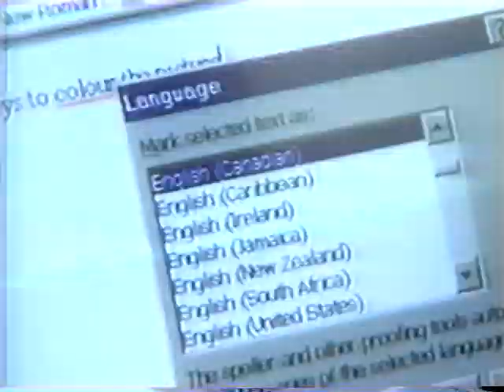Venture January 2, 2001 Opening